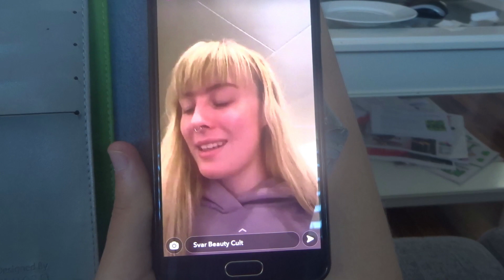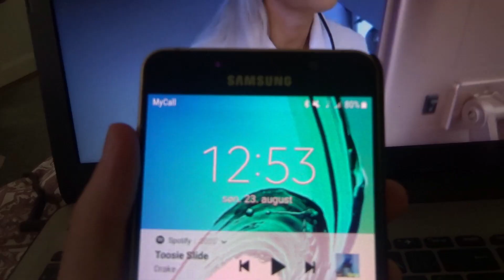MIN FØRSTE UKE PÅ VGS *UKESVLOG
xoxo Aleksandra